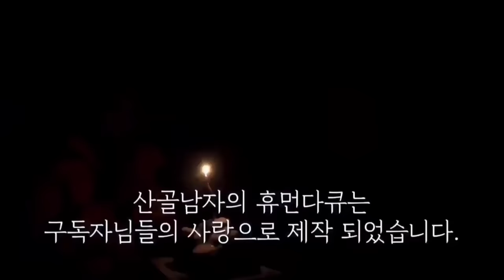연탄이가 사고를 치고 말았어요(산골에는 왜 이렇게 하루도 조용한 날이 없는지 속상하기만 합니다)